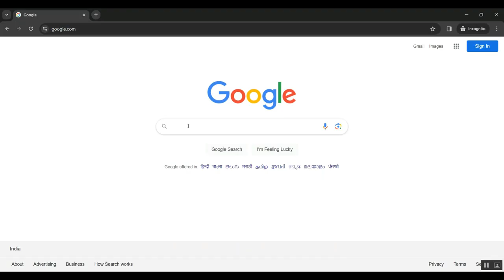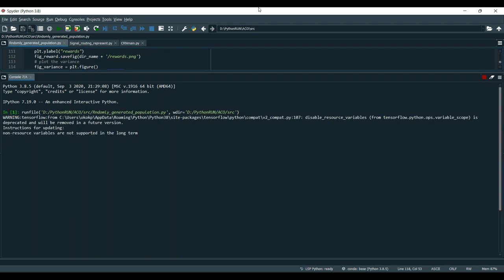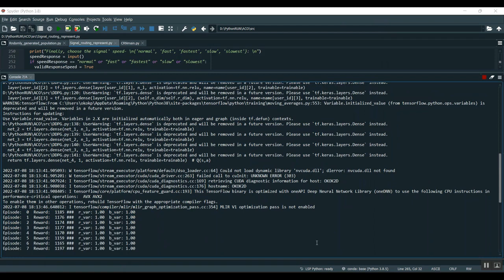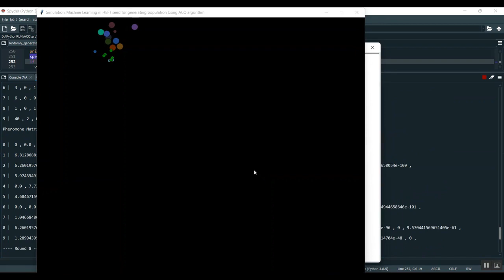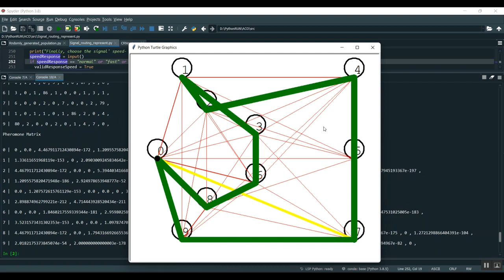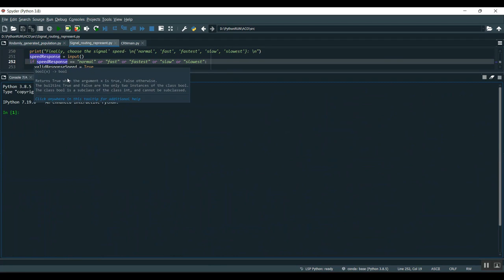Learning Long and Short Term Temporal Patterns for ML Driven Fault Management in Optical Communicat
IEEE PROJECTS 2024 TITLE LIST

* Complete Source Code
* Complete Documentation
* Complete Presentation Slides
* Flow Diagram
* Database File or Dataset
* Screenshots
* Execution Procedure
* Video Tutorials
* Supporting Softwares

Support Specialization
* 24/7 Support
* Ticketing System
* Voice Conference
* Video On Demand
* Remote Connectivity
* Document Customization